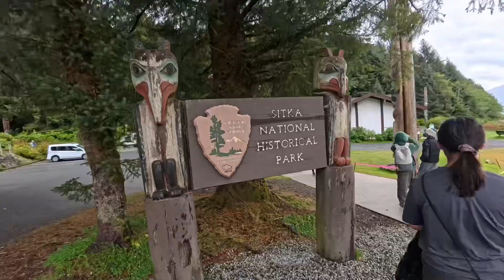September 1, 2024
Took a 7 day Royal Caribbean Cruise in the beautiful Ovation of the Seas. This is our first day in Alaska. We stopped in Sitka. We hiked The Sitka National Historical Park. The park was dedicated to the natives that lived in Sitka. It had a museum. The hike is awesome. There were totem poles throughout the trail while bald eagles fly above us! This was quite an adventure!

Film gear used are the Insta360 Ace Pro and DJI Mini 3 Pro